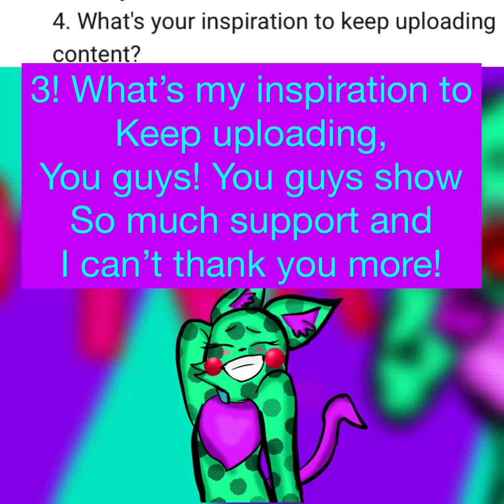Q N A!!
Please note that all art in the video was drawn by me (Chibiusa_14).